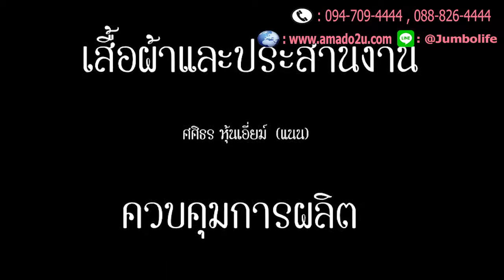กินหมูกระทะ ไม่ต้องกลัวร่างพัง อมาโด้ ไฟเบอร์ เห็นผลตั้งแต่ซองแรก โทร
Amado :  กินหมูกระทะ ไม่ต้องกลัวร่างพัง อมาโด้ ไฟเบอร์ เห็นผลตั้งแต่ซองแรก

อมาโด้ ไฟเบอร์ AMADO Fiber กล่องม่วง
(3วันทาน1ซอง) (ดีทอกซ์ลำไส้ ทาน1ซองเหมือนกินผัก350กรัม)
– ชงดื่มหลังอาหารมื้อใหญ่ได้ ไม่ทำให้อ้วนขึ้น ทานอาหารอย่างอร่อย ไม่ต้องกลัวอ้วน หรือชงดื่มก่อนนอน ด้วย ชงง่าย อร่อยด้วย
– ทำมาจากผักผลไม้สีม่วงหลายหลายชนิด และผลิตจากวัตถุดิบ ธรรมชาติ 100% (ส้มแขก,แอปเปิ้ลไฟเบอร์,สารสกัดจากชาเขียว,เส้นใยสกัดจากต้นไซเลี่ยมฮักซ์,วิตามินซีจากอเซโรล่าเชอรี่)
– ไม่ต้องใส่ขวดแล้วเขย่าเหมือนดีทอกซ์ทั่วไป แค่ฉีกซองแล้วชง
– รสชาติอร่อย ไม่ต้องกลั้นใจกิน ดื่มได้สบายใจ
– มีส่วนผสมของ ไฟเบอร์ Fiber ที่ละลายน้ำได้, ไม่ทำให้เกิดภาวะลำไส้อุดตันเหมือนดีทอกซ์ทั่วไปใน    ตลาด
– เหมือนทานผักธรรมชาติ1ซอง = ผัก350กรัม
– หลังทาน 8 ชม.จะทำให้ขับถ่ายกากอาหารหรือส่วนที่ตกค้างในลำไส้ออกมาหมด,
– กล้าท้าพิสูจน์ให้ชงดีทอกซ์ที่มีอยู่ในตลาดทั่วไป ชงทิ้งไว้10-15นาที ดีทอกซ์ในตลาดจะจับตัวเป็นเมือก,เป็นก้อนและถ้าทิ้งไว้นานๆจะเป็นคราบที่แก้วซึ่งเป็นสาเหตุที่ทำให้ลำไส้อุดตันในระยะยาว
อมาโด้ ไฟเบอร์ Amado fiber ชงทิ้งไว้ได้เลยไม่จับเป็นก้อนเป็นคราบแน่นอน

ส่วนประกอบสำคัญใน 1 ซอง
-  สารสกัดจากส้มแขก (Garcinia Cambogia Extract)    2,000 mg
-  ซิตรัสไบโอฟลาโวนอยลด์ (Citrus Bioflavonoid)    1,000 mg
-  แอปเปิ้ลไฟเบอร์ (Apple Fiber)    1,000 mg
-  สารสกัดจากชาเขียว (Green Tea Extract)    300 mg
-  ผงไซเลี่ยม ฮัสค์ (Psyllium Husk Powder)    7,000 mg
-  วิตามิน ซี (Ascorbic Acid)    60 mg

-  ในกรณีที่ทานอาหารมื้อหนัก หรือบุฟเฟต์ หรืออาหารที่มีไขมันเยอะ ๆ แนะนำให้ชง amado Fiber ดื่มหลังอาหารมื้อนั้นเลย (ไม่จำเป็นต้องครบ 3 วัน ก่อนถึงชงดื่ม ถ้ากินมื้อหนัก 3 วันติดเลย ก็สามารถชงดื่มหลังมื้อหนักได้ทุกวัน) เพราะ amado Fiber จะช่วยให้ขับถ่ายกากอาหารออกมาก่อนที่ร่างกายจะดูดซึมไปจนเยอะเกินไป
-  หลังชง amado Fiber ดื่มแล้ว ประมาณ 8 ชั่วโมง กากอาหารตกค้างไขมันสะสมที่อยู่ตมทางเดินอาหาร จะถูกดีท๊อกซ์ออกมาในรูปอุจจาระซึ่งครั้งแรก ๆที่ทาน อุจจาระอาจมีสีดำเข็ม และในกรณีที่เป็นคนไม่ค่อยดูแลโภชนาการอาจจะมีอาการบิดท้องในครั้งแรก แต่พอถ่ายออกมาแล้วจะหายทันที หรืออาจจะถ่ายประมาณ 2 ครั้ง ในกรณีที่มีกากอาหารตกค้างในปริมาณมาก
-  ในกรณีที่รับประทานร่วมกับ Amado S ให้ขยับมาเป็นหลังอาหารเย็นแทน

Amado,อมาโด้,อมาโด้เอส,อมาโด้ไฟเบอร์,เชน ธนา,ลดน้ำหนัก,ดีท็อกซ์,รีวิว,pantip,amado skin,amado รีวิว,อมาโด้กาเน่,กลูต้า,ฟู่แล้วขาว,pantip,amado ราคา